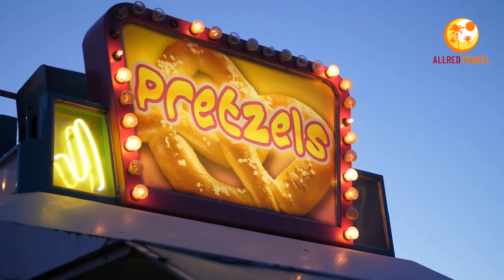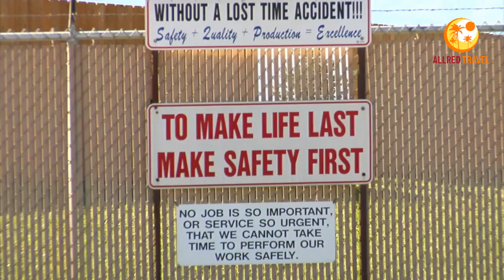Busch Gardens' Summer Nights: What you need to know before you go!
Allred Travel News: For 35 nights, guests can stay late and enjoy world-class coasters, electrifying entertainment throughout the park and more with extended hours and expanded offerings at Busch Gardens Williamsburg beginning June 25.